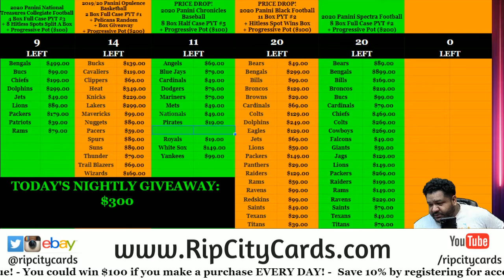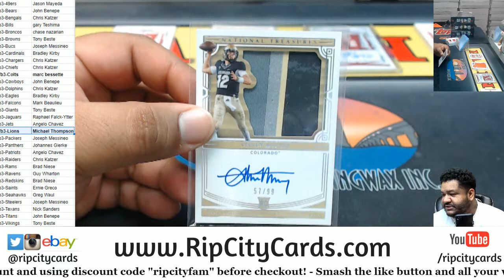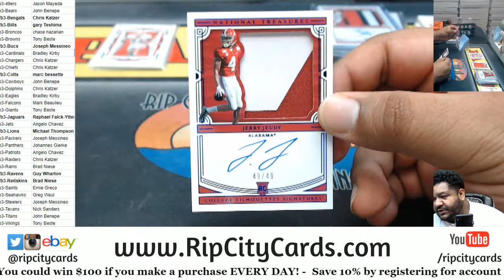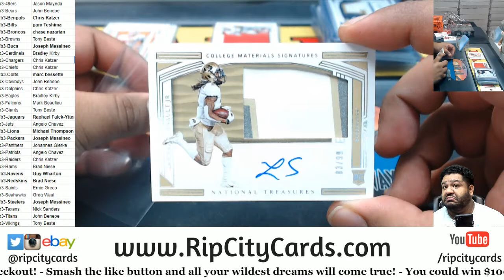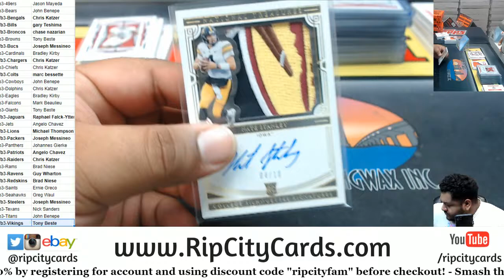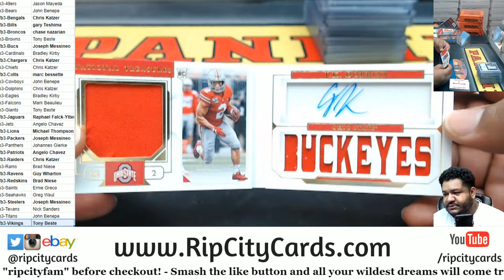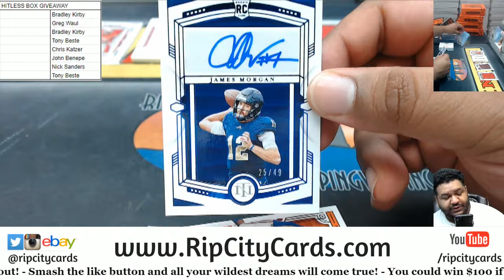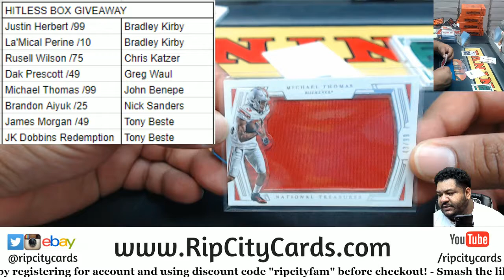2020 Panini National Treasures College Football 5 Box PYT #3